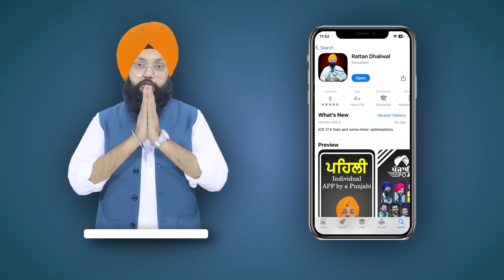ਦੋਸਤ ਦੋਸਤ ਨਹੀਂ ਰਹੇ! | ਅਕਾਲੀ ਭਾਂਡੇ ‘ਚ, ਆਪਣੇ ਬਣੇ ਵੈਰੀ ! | EP 134 | Punjabi Podcast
Punjabi Podcast with Rattandeep Singh Dhaliwal & Parmeet Singh Bidowali

ਪੰਜਾਬੀ Podcast 'ਤੇ ਤੁਹਾਨੂੰ ਪੰਜਾਬ ਦੇ ਰਾਜਨੀਤਿਕ, ਸਮਾਜਿਕ ਤੇ ਧਾਰਮਿਕ ਮੁੱਦਿਆਂ 'ਤੇ ਸੰਜੀਦਾ ਗੱਲਬਾਤ ਤੇ ਮਸਲਿਆਂ ਦੇ ਹੱਲ ਸੰਬੰਧੀ ਚਰਚਾ ਦੇਖਣ ਨੂੰ ਮਿਲੇਗੀ। ਮੀਡੀਆ ਦੇ ਸ਼ਬਦਾਂ ਤੋਂ ਦੂਰ ਤੁਹਾਡੀ ਬੋਲੀ ਤੇ ਤੁਹਾਡੇ ਸ਼ਬਦਾਂ 'ਚ ਕੋਸ਼ਿਸ਼ ਕਰਾਂਗੇ ਕਿ ਪੰਜਾਬ ਦੇ ਪਿੰਡਾਂ ਦੀ ਵੰਨਗੀ ਨੂੰ ਪੇਸ਼ ਕਰ ਸਕੀਏ।

On Punjabi Podcast, you will get to see a serious discussion on the political, social, and religious issues of Punjab and the solution to the issues. Far from the words of the media, we will try to present the diversity of the villages of Punjab in your speech and in your words.